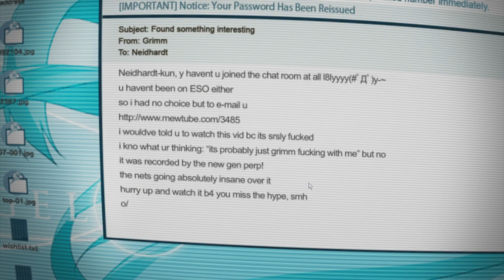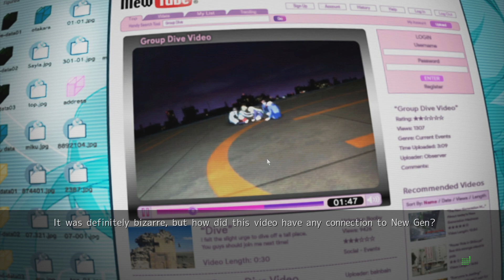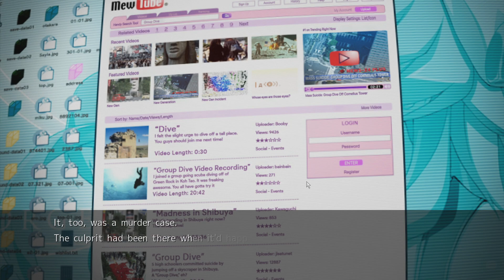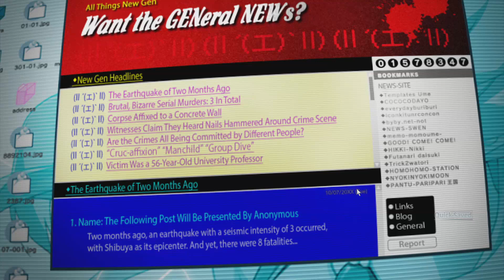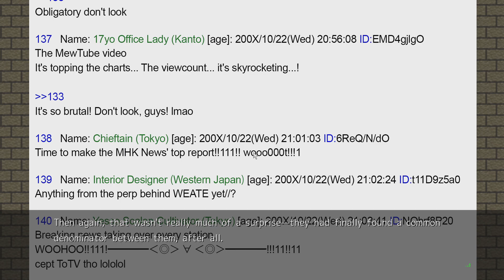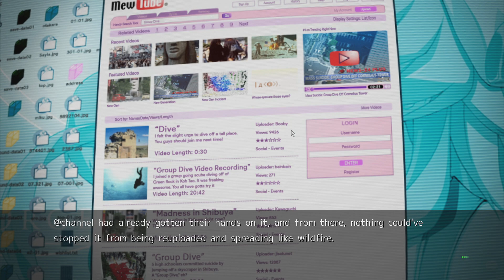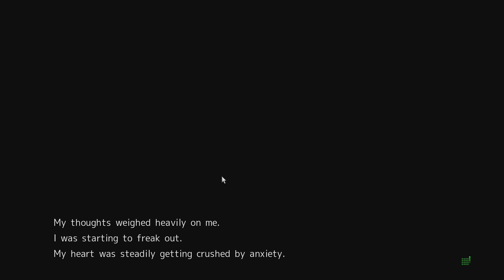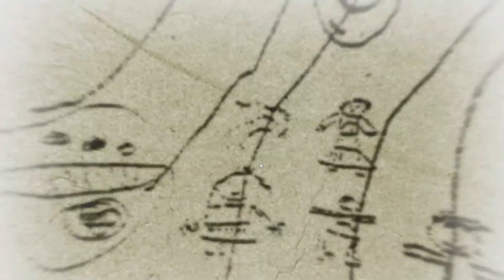Chaos;Head Noah (Part 21) - Emotional Support Rimi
"Takumi Nishijo is a second-year high school student on the verge of becoming a shut-in. "I have no interest in 3D." He lives surrounded by his beautiful girl figures in his room. He lives in Shibuya, where there has been a series of bizarre serial murders known as "New Generation Madness" (aka NewGen). The culprit has yet to be caught and has been causing unrest on the internet and television. One day, a gruesome image that seemed to predict the next NewGen killing was sent by a mysterious figure called "Shogun."..."

If you would like to get Chaos;Head Noah for yourself, check it out

I play whichever ones I want and make videos on them. I'm willing to try out any story as long as it sounds interesting!